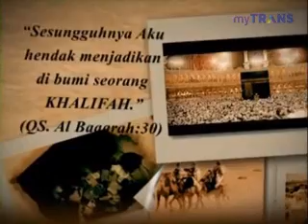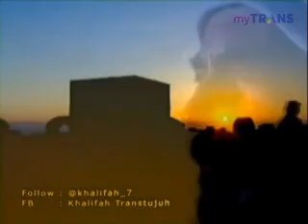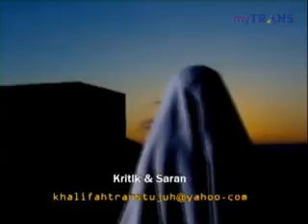Khalifah Episode 032 - Abdullah bin Zubair (Sang Merpati Masjid Telah Tiada)